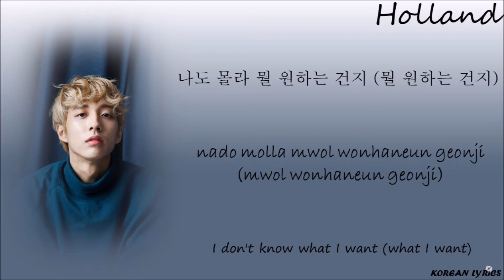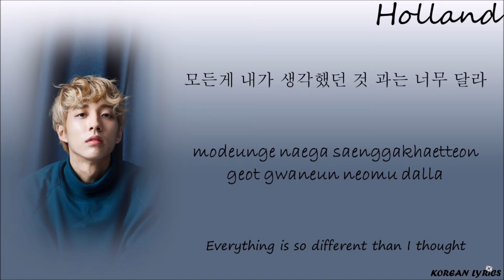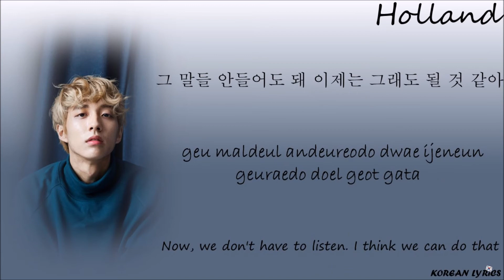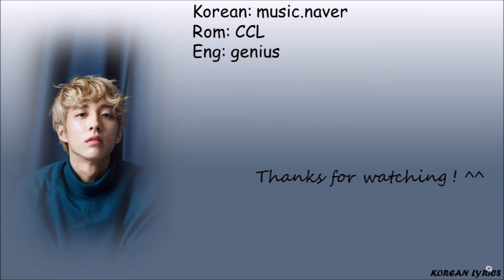Holland - Neverland (Han/Rom/Eng) Lyrics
Korean Lyrics ;)